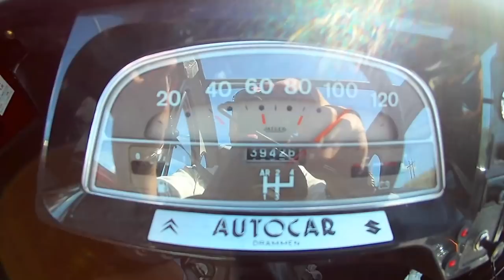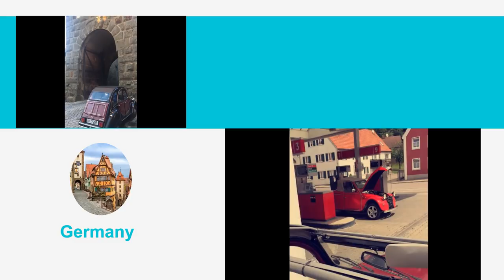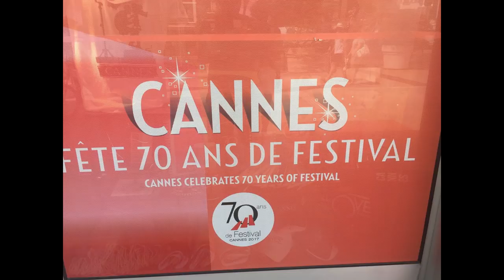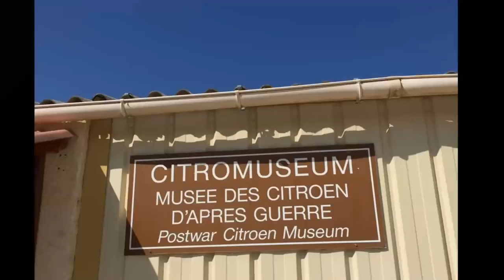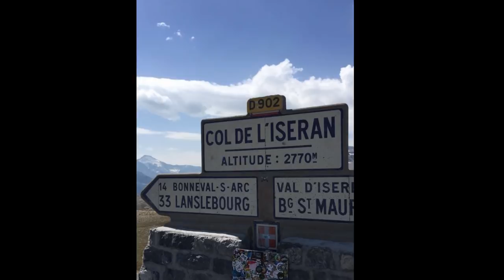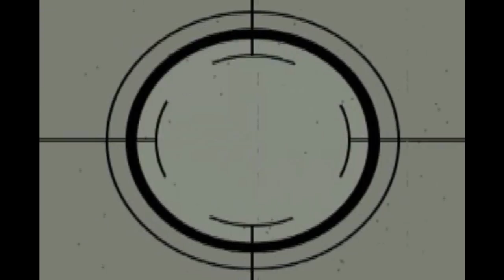2cv road trip 2017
2cv road trip from Tennfjord / Aalesund Norway and through Europe. Norway, Sweden, Denmark, Germany, Austria, Italy, Franch, Switzerland.